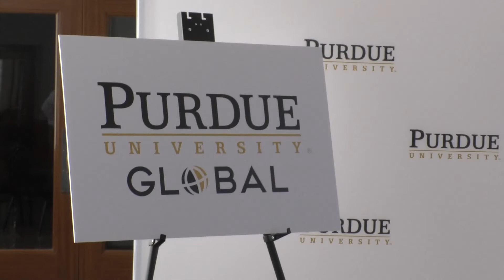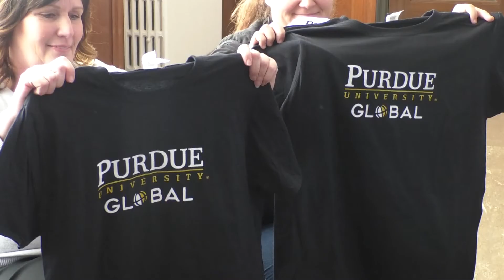Purdue Global launches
Students have the option of six schools that have more than 100 programs.